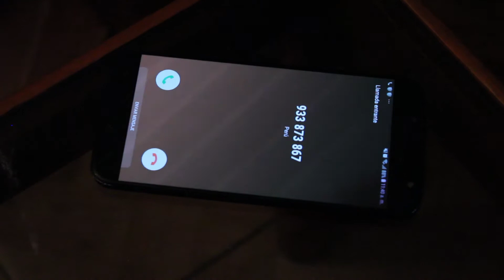CORTOMETRAJE "LETICIA"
COMHAR PRODUCCIONES

DIRECTORA: LORENA VALLE

ACTORES:

LETICIA: KAROLINE
REBECA: NAYELI JUAREZ
LUIS: ANTHONY ACEVEDO
POLO: ANTHONY CHAVEZ
ABRIL: LORENA VALLE
OMAR: RICHARD LLONTOP
AUSTIN: JUAN DIEGO STAM

CAMARÓGRAFO: SOLLY SOLIER

EDICIÓN: JUANDIEGO STAM

PRODUCCIÓN:

 NAYELI JUAREZ
 PAMELA ESTEBAN
JUAN DIEGO STAM
ANTHONY ACEVEDO
LORENA VALLE

MAQUILLAJE:

LORENA VALLE

CORTOMETRAJE LETICIA REALIZADO POR COMHAR PRODUCCIONES, DE LA EP CIENCIAS DE LA COMUNICACION.

2019-1 UCV